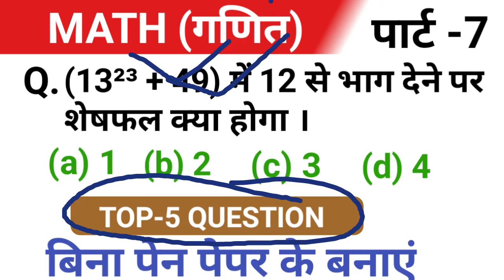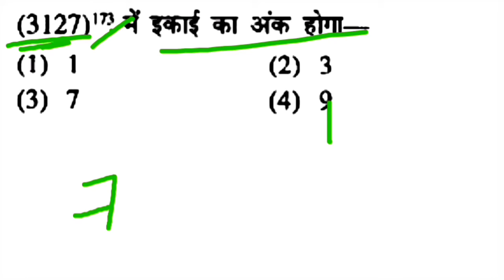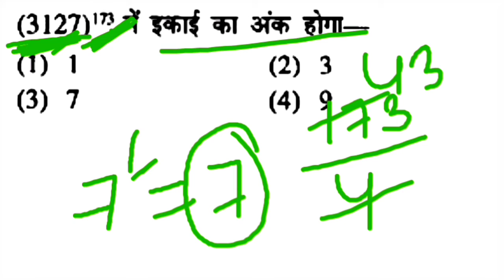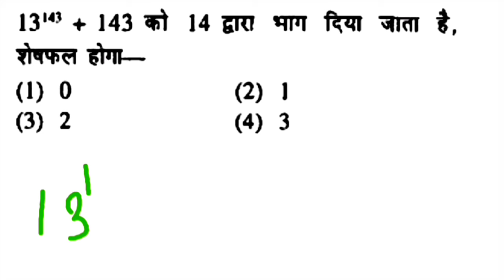Math Short Trick In hindi for Railway , SSC , GroupD..etc exam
नमस्कार दोस्तों
स्वागत है आपका अपने यूट्यूब चैनल Bimlesh Study no1 में.

Friends aaj  Es Video me math ka top 5 Questions ko sikhne wale hai.

MATH tricks
math tricks in hindi
math question solution
important math question
math previous years questions